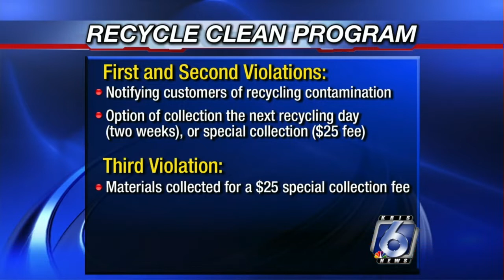City cracking down on recycling rules